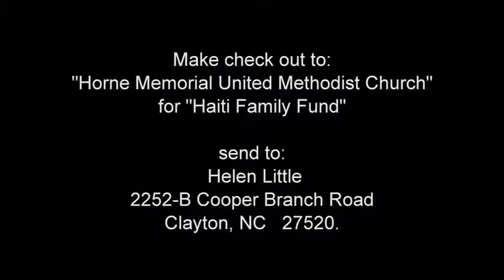miss helen christmas